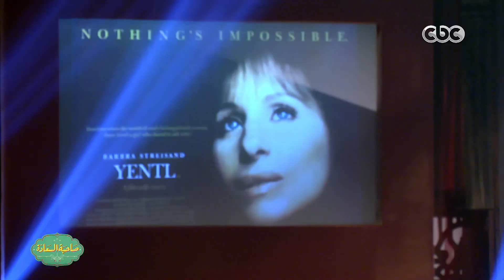صاحبة السعادة | اغنية " Papa Can you Here Me " غناء نسمة محجوب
صاحبة السعادة |  نادى السينما 2 | موسيقى خلدت ذكرى الافلام

ضيوف الحلقة

الفنانة نسمة محجوب
هنا غنيم
ماجد مكاوى
شادى احمد
الفنانة الهندية سكينة جوش السعودية | الأمارات | الكويت | البحرين | #